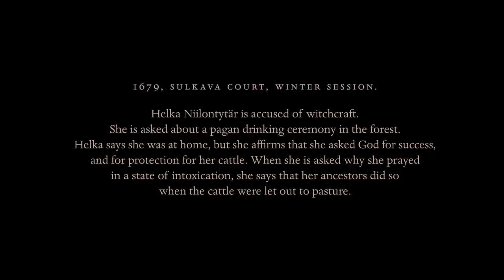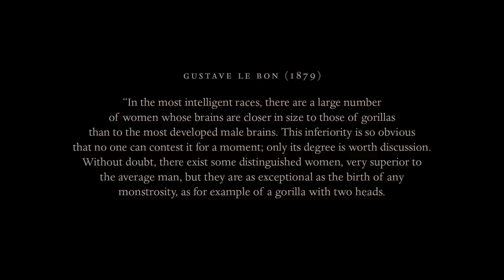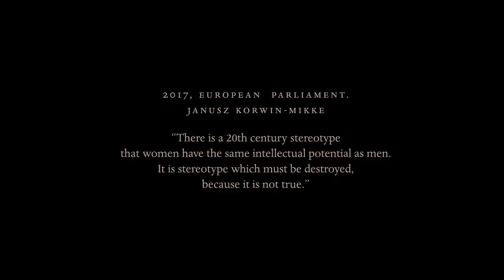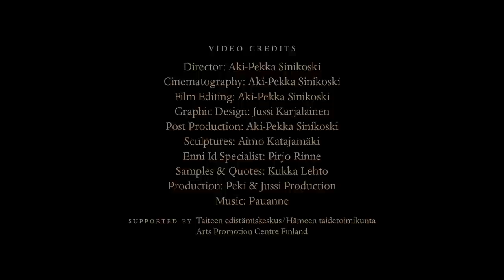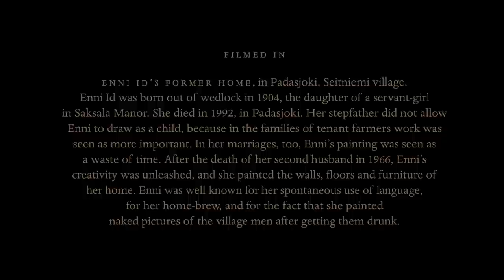Pauanne - Siihen laihin eläny (Official Music Video)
PAUANNE

Kukka Lehto: Violin
Tero Pennanen: Prepared piano, Hammond B3
Janne Haavisto: Drums, Percussions

Composed Trad. / Lehto
Arranged Lehto, Pennanen

Film by: Aki-Pekka Sinikoski
Graphic Design: Jussi Karjalainen
Sulptures: Aimo Katajamäki
Filmed in Enni Id´s former house, Padasjoki, Finland

Archive tape - vocals:
Ottilia “Tiila” Ilkka, Alavus
Recorded by Erkki Ala-Könni and Jouko Hautala, 1951; Finnish Literature Society (SKS)

Archive tape - jeer sermon:
A Taunting Tirade on Turku Prison
Taavi Uutela, Iitti
Recorded by Jouko Hautala, 1954; Finnish Literature Society (SKS)

Lyrics for the the song:

That’s the way I’ve lived – not fit for anyone
With a bottle of rum on the table and debts owed to rich folk
I was fighting with some lads so I’ve got a sore shoulder
And when that clears up the pains will move to my legs

Lyrics for the jeer sermon (A Taunting Tirade on Turku Prison):

And the people you see there aren’t beautiful.
There are old folk and young folk, murderers and whores, thieves and money-grubbers, just like there are birch and alder trees in the forest.
But it’s no use having regrets – you just have to grit your teeth.
And it’s best just to suffer, no matter if you are a murderer or a thief

We are releasing our debyt album in beginning on January 2019.